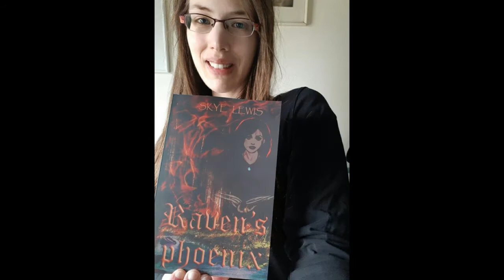Channel trailer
This is what you can expect on my YouTube Channel and when you join my live streams on my Twitch Channel DeemsLounge!